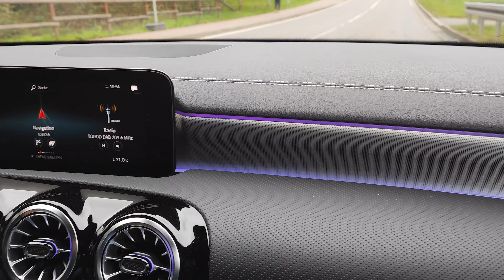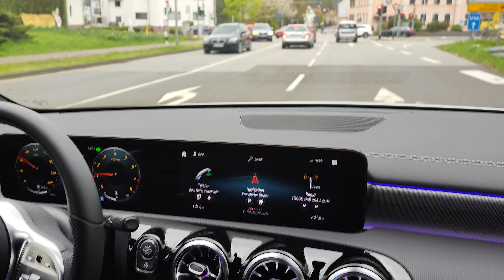Mercedes Benz A Class